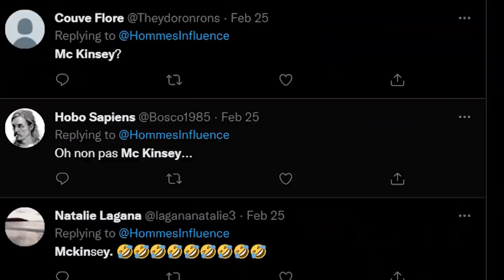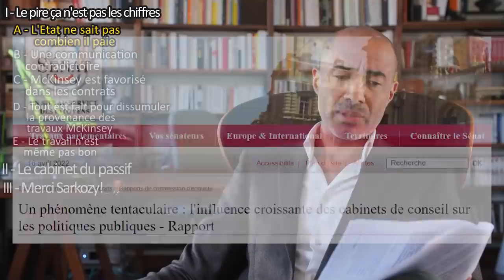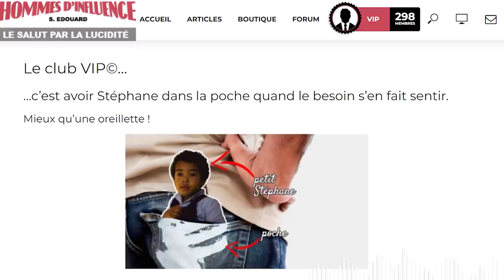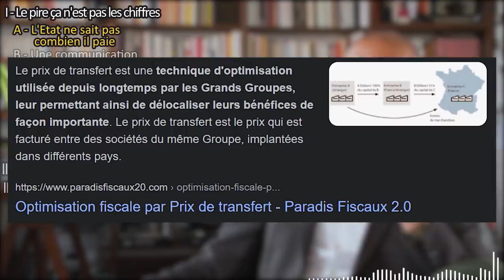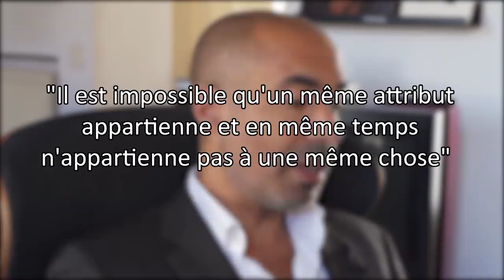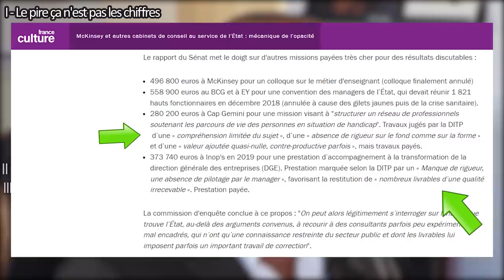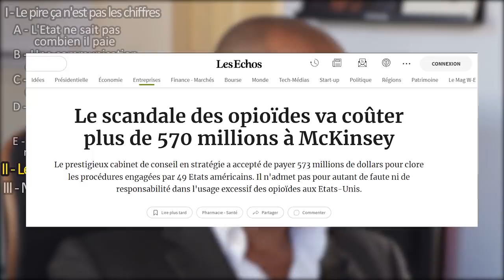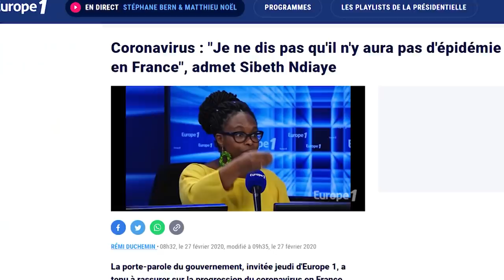Tour complet de l’affaire McKinsey : un scandale d’État ? | 𝐒𝐭𝐞́𝐩𝐡𝐚𝐧𝐞 𝐄𝐝𝐨𝐮𝐚𝐫𝐝